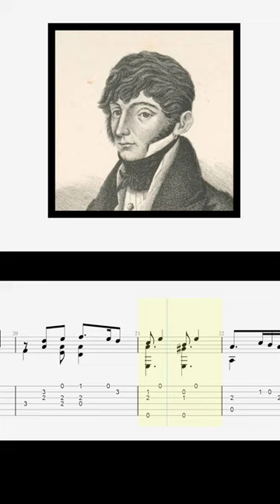Mauro Giuliani - Le papillon, Op.50 (Grazioso, No. 23) - Guitar Pro Tab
* Le papillon, Op.50 (Grazioso, No. 23)

👉Link Archivo Guitar Pro y PDF.